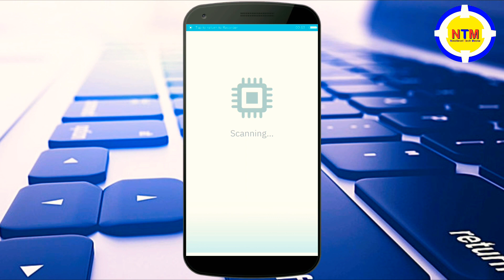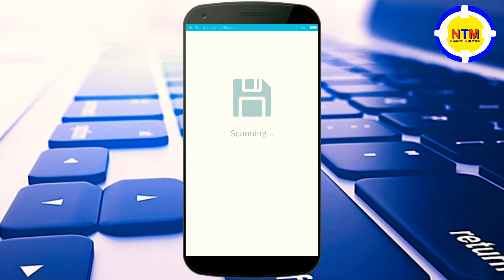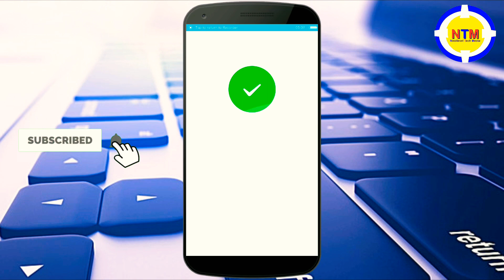ఇలా చేస్తే ఒకే దెబ్బకి మీ మొబైల్ స్పీడ్ పెరుగుతుంది